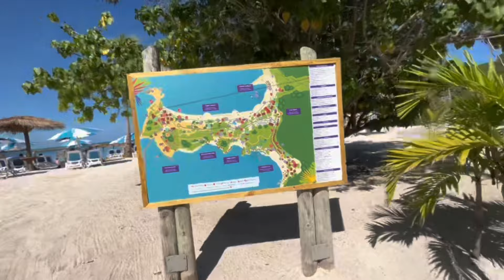Haiti labadee vlog 🇭🇹